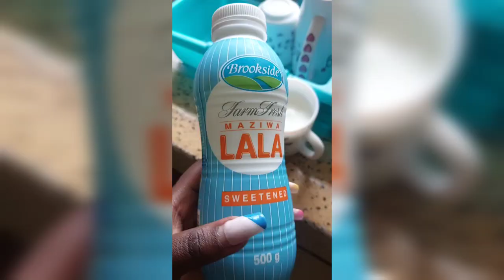Vlog: Last day at Optiven Limited. Switching jobs. I'm back to YouTube....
FAQs
Name: Lydiah Nabalayo
Age: 23
Height: 5'3
Stalk me: @therealnabalayo_
Occupation: Marketer and a Kenyan YouTuber
Residence: Thika Road

XO

KenyanYoutuber Nairobi Kenya University of Nairobi East Africa Kenyatta University Chuka University  Jomo Kenyatta University JKUAT Moi University Week in the life Content Creation  UNILUS UON Lifestyle Content Wholesome content Road to 1000 subscribers Love Island Squidgame Traditional life Kenyan Youtuber Bungoma County Western Kenya Uganda Kakamega Busia Transnzoia Nairobi Mombasa Kisumu Tanzania African lifestyle Kenyan vlog Village life Kapsabet High School Lugulu Girls High School Alliance Girls High School Vlog Kenyan Kenyan Vlog Nairobi Thika Road Lower Kabete Juja Muthiga